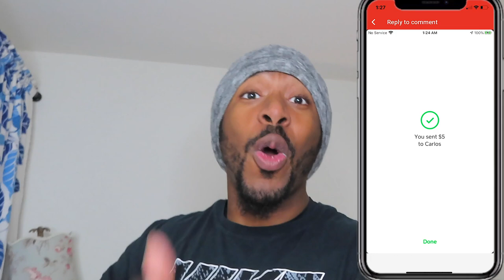IGNORING MY GIRLFRIEND AND MAKING HER WORRIED AT THE SMAE TIME *Backfires*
Hey guys show love i tried to ignore my wife while making her worried at the same time and this happened i cant believe her smh !!! i no i play to much but gosh

If you enjoyed this video please give it a huge thumbs up!

KEN SLEEVES LUKE
REMA LUKE